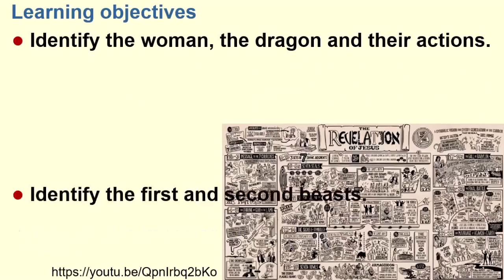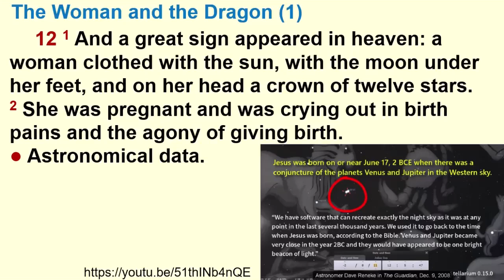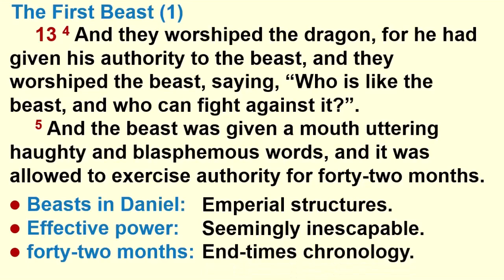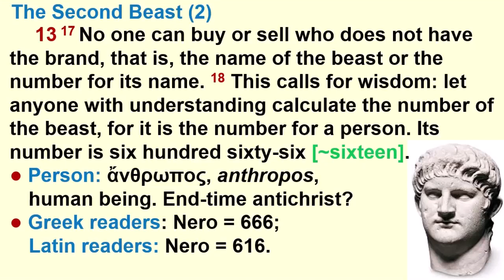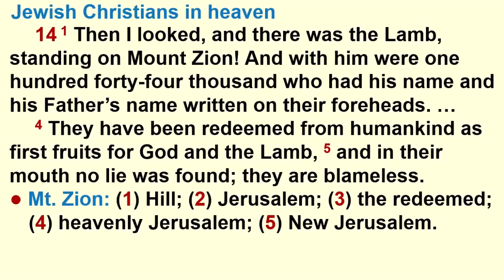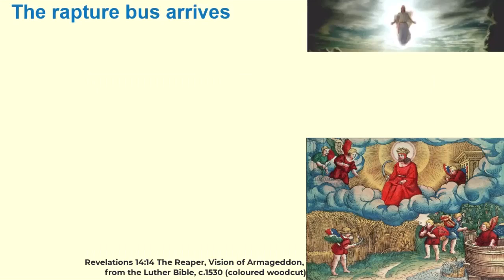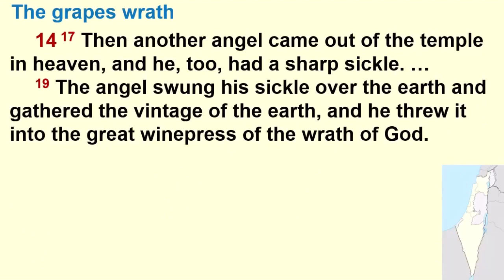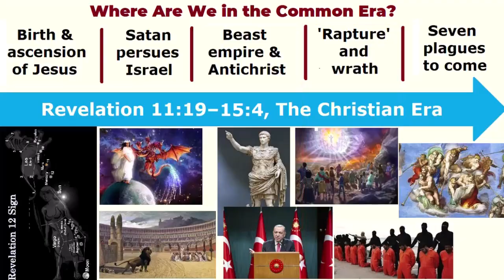Apocalypse, Episode 3 (Rev. 11:19–15:4)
Preview for Powellhurst Men's Study Group, Session 5, April 6,2023